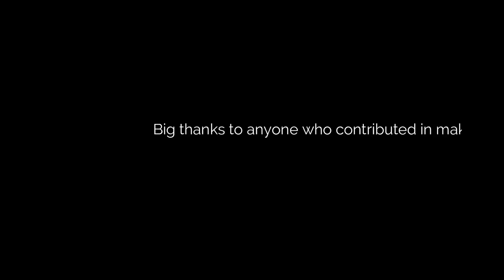Making of a Painting - Olympiades INPT 2019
Music Copyright:
-M5H - N64 (Inspired By Alan Walker) [NCN Release]